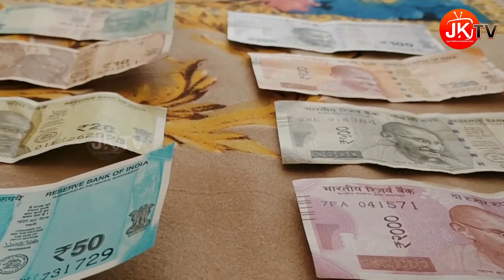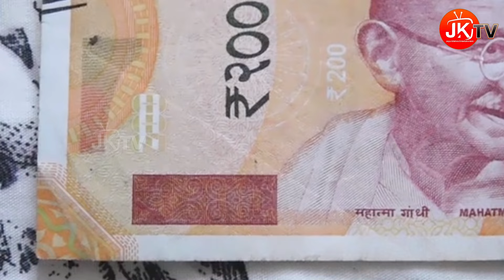రెండు వందల రూపాయల నోటు చూస్తే భయపడుతున్న చిరు వ్యాపారులు